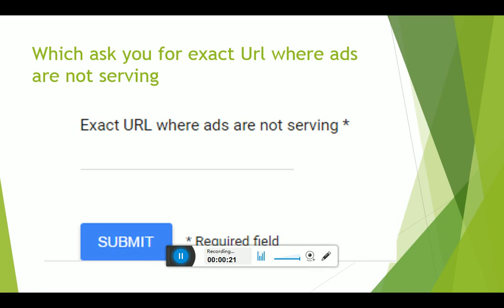exact URL where ads are not serving